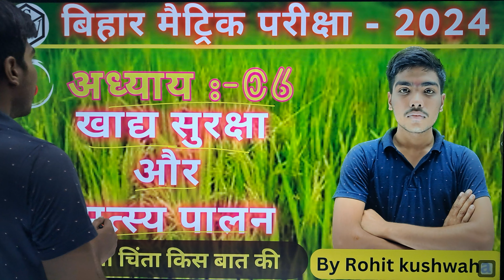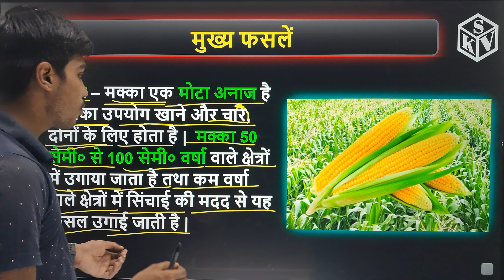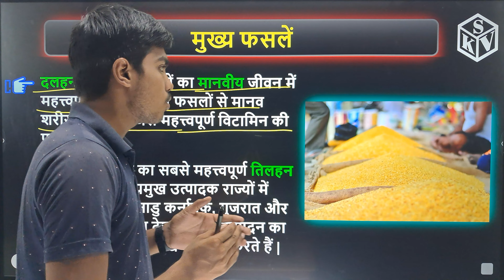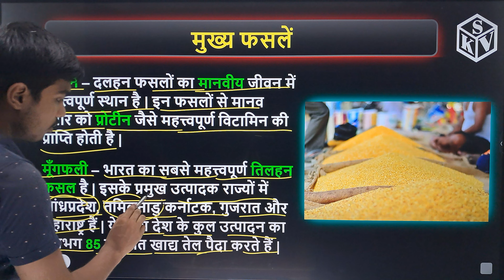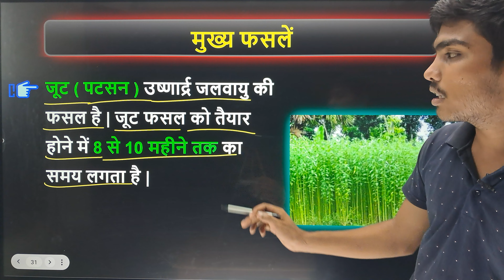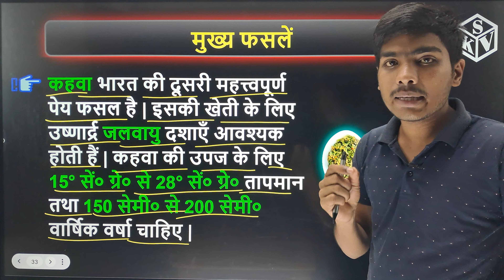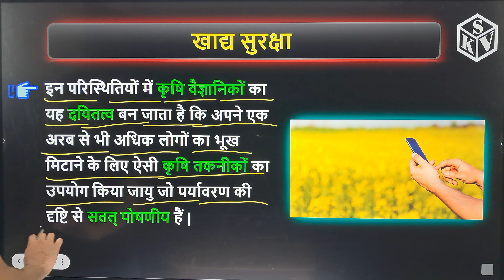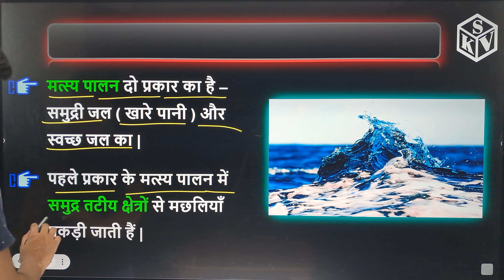खाद्य सुरक्षा और मत्स्य पालन || भूगोल || कक्षा10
संसाधन के प्रकार || संसाधन | भूगोल | कक्षा10 | Geography | Types of Resources
By Rohit kushwaha

About Geography 2nd Chapter
About Geography first chapter

 • संसाधन के प्रकार || संसाधन | भूगोल | ...
1.संसाधन
2. संसाधन के प्रकार

About history first chapter(

 • फ़्रांसीसी क्रांति | यूरोप में राष्ट्...   )
1.Europe me rashtra vad
2. history class 10 chapter 1
3. class 10th europe me rashtravad ka uday
4. class 10th europe me rashtravad  in hindi
5.class 10th Ncert history chapter 1
6.Europe men Rashtra vaad by Rohit kushwaha